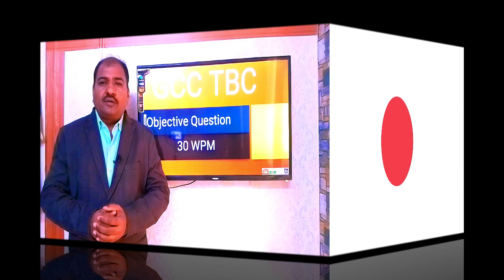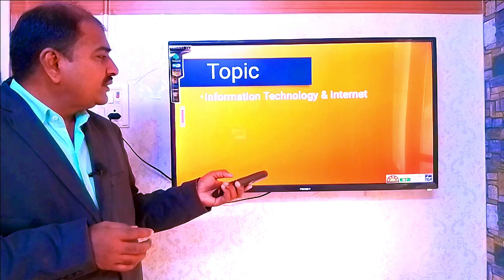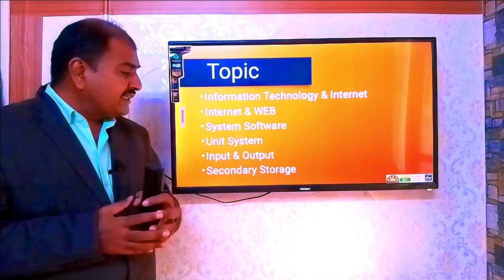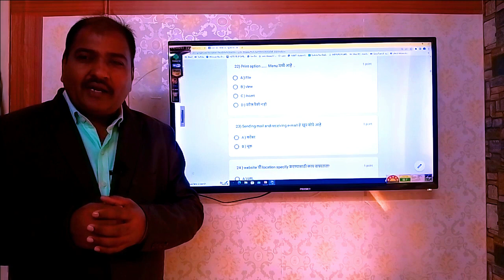GCC TBC 30 wpm Important Objective Questions Feb/March 2023 | GCC TBC ऑब्जेक्टिव्ह महत्वाचे प्रश्न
नमस्कार 🙏,
मी विलास चतुर या यूट्यूब चॅनेल मध्ये आपले मनःपूर्वक स्वागत. या चॅनेल वर कॉम्प्युटर च्या संबंधित विडिओ बघायला मिळतील. मित्रांनो जर विडिओ आवडला तर नक्की like आणि चॅनला subscrib करा.
▶  व्हिडीओ बद्दलची थोडक्यात माहिती
Objective Questions Feb/March 2023